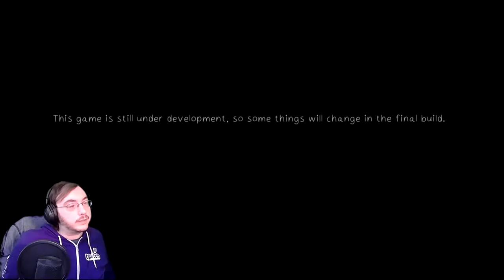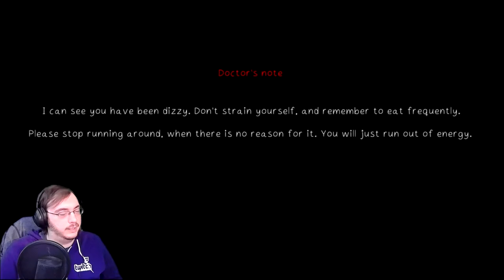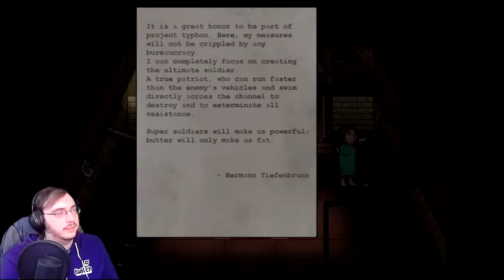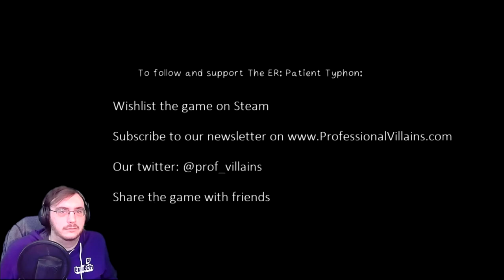THE GREAT ESCAPE | The ER: Patient Typhon Demo